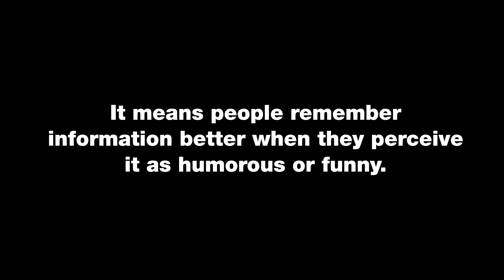Humour Effect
Laughing does not only improve our mood, but has, also, a beneficial effect on our memory; in fact, we tend to remember better things that we deem funny and, therefore, also concepts that we learn through humour.